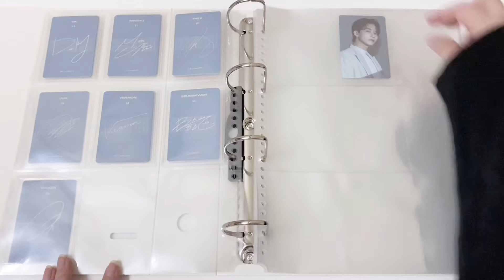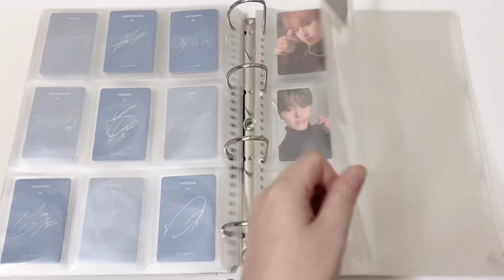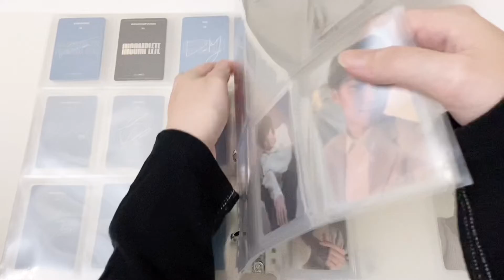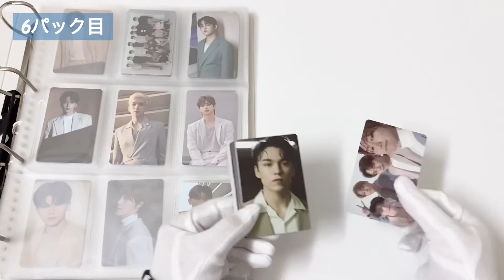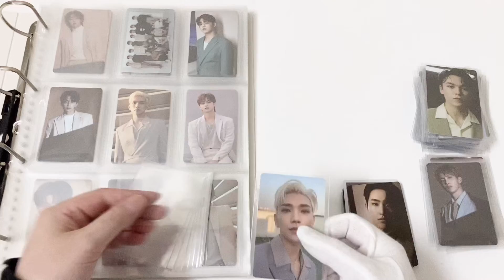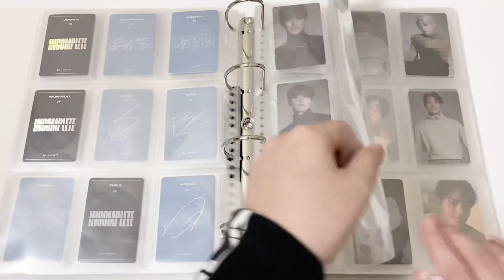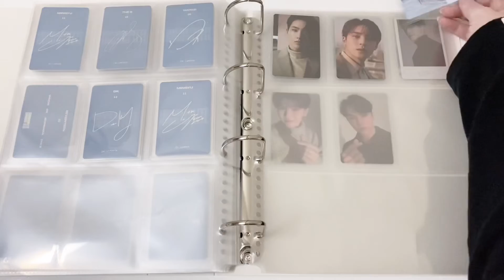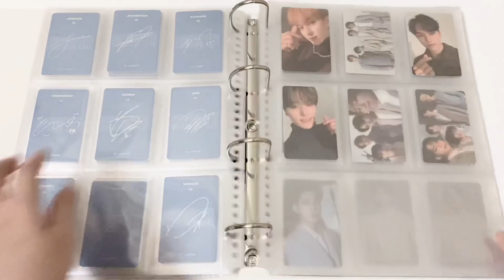SEVENTEEN IN-COMPLETE トレカ15パック開封&整理［収納/作業動画］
☆グッズ詳細